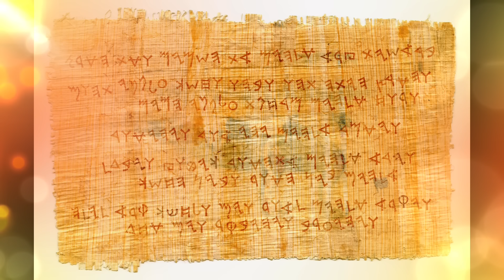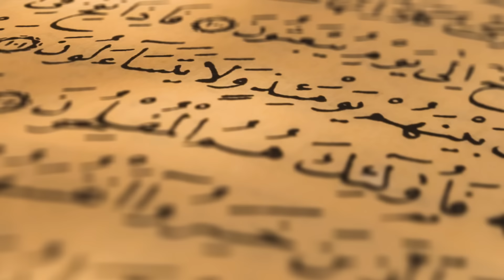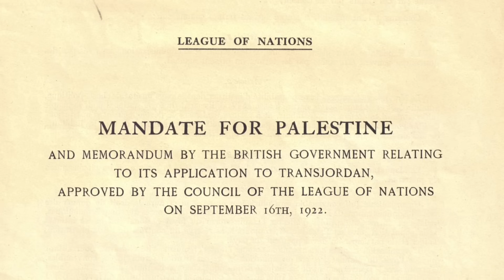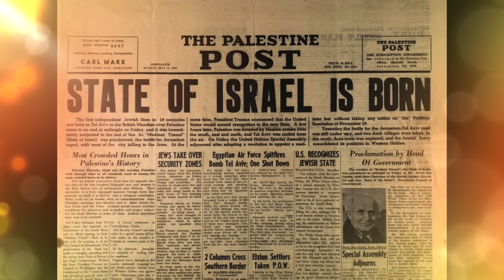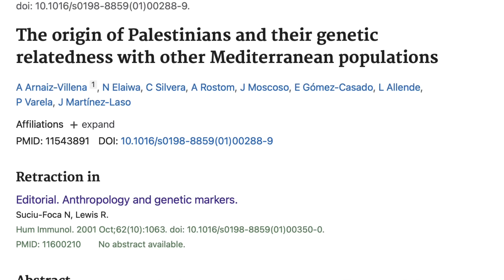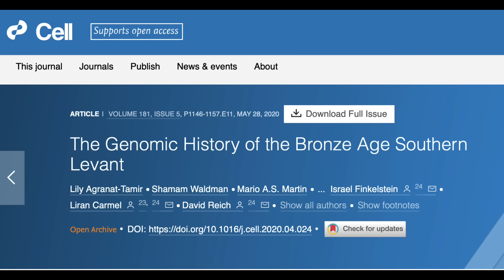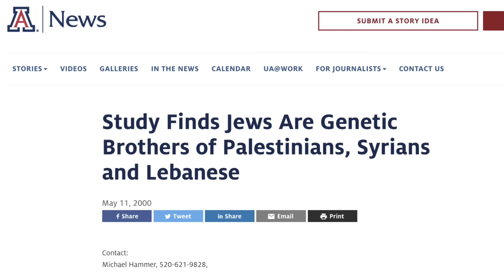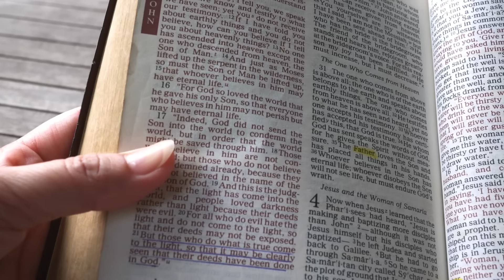Palestinians and their genetic links to the Canaanites, Philistines, and Jews....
In this video, we journey through time, exploring the fascinating origins of the Palestinian people. From the ancient Canaanites to the modern era, this video offers an unbiased examination of the historical and genetic lineage of one of the world's most storied regions.

What You'll Discover:

🌍 The Historical Landscape: Starting with the Canaan region, we trace the history of various ancient groups like the Amorites, Hittites, Phoenicians, Jebusites, and more, revealing the complex tapestry of early civilizations by the Mediterranean.

🔍 Genetic Connections: We delve into groundbreaking studies, uncovering the genetic links between Palestinians and other groups, including Jews, showcasing a shared ancestry that transcends contemporary conflicts.

🧬 Modern Insights: Learn how recent genetic research provides new perspectives on the historical narrative of the Palestinian people and their connection to the land.

🕊️ Beyond Conflict: This video aims to shed light on the shared human story behind a region often defined by its conflicts, offering insights into the commonalities that unite us.

We're committed to providing informative, unbiased content. Your support helps us bring these fascinating stories to you.

Useful Links:

📝 For Further Reading and Resources, Check Out the Description Below.

On potential Philistine ancestry in modern Palestinians:
    • Feldman, M.W. et al (2019). Ancient DNA sheds light on the genetic origins of early Iron Age Philistines. American Journal of Human Genetics, 105(1), 63-74.

On the genetic closeness between Palestinians and other Middle Eastern groups:
• Arnaiz-Villena, A., et al. (2001). The origin of Palestinians and their genetic relatedness with other Mediterranean populations. Human Immunology, 62(9), 889-900.

On the shared Bronze Age ancestry between Jews and Palestinians:
• Xue, J., et al. (2017). The population genetics of the Bronze Age southern Levant. Evolution and Human Behavior, 38(1), 1-9.

The Genomic History of the Bronze Age Southern Levant
• Pellegrini, M., et al. (2020). Ancient DNA and the rewriting of human history: be sparing with Occam's razor. Genome Biology, 21(1), 1-12.

Study Finds Jews Are Genetic Brothers of Palestinians, Syrians and Lebanese